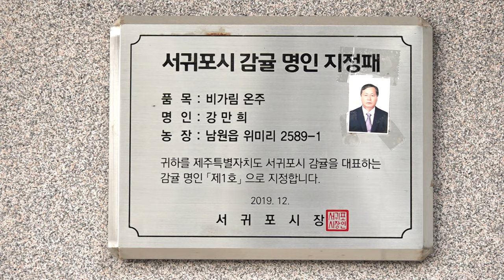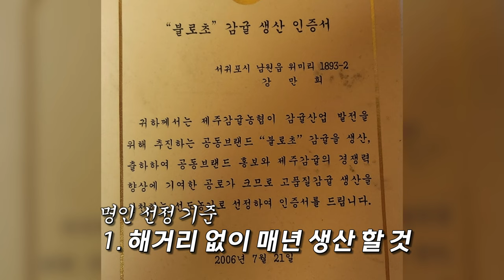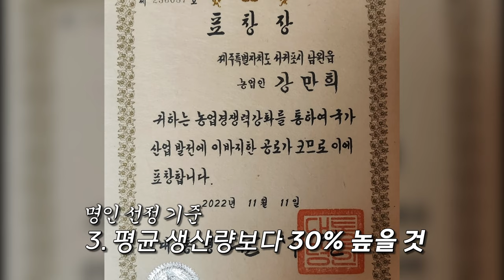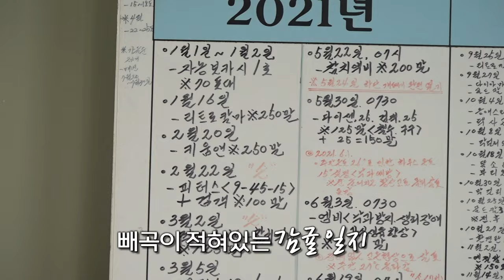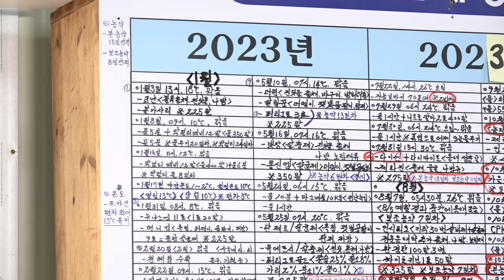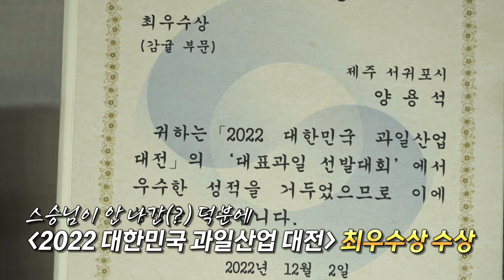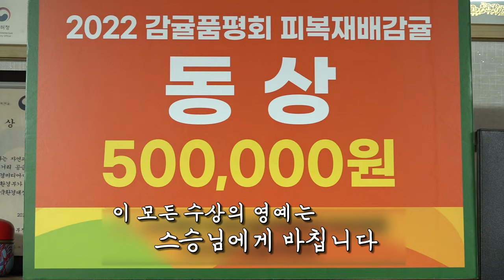고품질 감귤의 끝판왕! 감귤 명인 1호 강만희 명인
제주 감귤 맛있는 거 모르시는 분 없죠~?
그러나 여기 남다른 노력으로 감귤명인 1호의 타이틀을 따낸
강만희 씨의 노력이 담긴 감귤과 명인이 되기까지의 과정은?
감귤로 먹방 찍는 정종우 리포터와 함께 지금 떠나봅니다.

*영상 일부 수정으로 인해 재업로드합니다